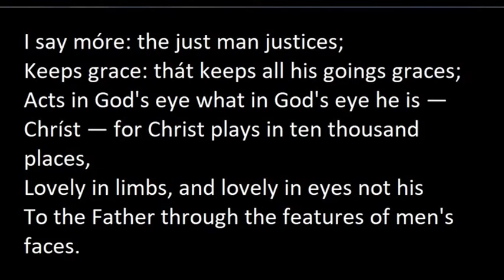SATIN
When an invention becomes a a reality the manifestation is pure truth ... unabridged and unedited. Falsehood cannot exist within that invention until its creator deems it thus. Self evident truths of obvious manipulation of our reality but parties unknown will be dealt with in an appropriate fashion. Everyone has the right to a life HE chooses not an unpaid stooge marionette without any say in the path. God as a Diety does not use puppet strings or worse , sock puppets.
  God has no agenda or long range plans for a small handfull of individuals to decide on. Bring it out in the open ... no more violations of anothers free will and ability to choose. Geez old Bill there sure went off his nutter didn't he? Never ever thought he murder his whole family...damned shame really.
  Our most precious fellow traveller is also our most vulnerable. I wish to put a simple toolbox in her hand that will protect her from the cruelty and suffering of men who have never learned or ever tried to control the rusted iron blud gin in his breeches. The Holy Grail was a cup .. a Chalice (Alice) and that vessel is being threatened like never before. Young girls must be made aware of the sacred in them and men should respect it too. ''Clinging to cunts and cocks of despair'' ... as a society we're half way into the abyss.
Satan has been compared to a roaring lion and descending from the heavens like a lightening bolt. Put a dynamo in a waterfall and hydro electric power becomes a mysterious killer and very liberating when handled properly. ''Knights in white Satan never reaching the ND.'' Lucifer and his number 2 - Satan ...the serpent and pole in a nice tan color...$Tan.

  And dark in the dark old inn-yard a stable-wicket creaked
Where Tim the ostler listened. His face was white and peaked.
His eyes were hollows of madness, his hair like mouldy hay,
But he loved the landlord’s daughter,
         The landlord’s red-lipped daughter.
Dumb as a dog he listened, and he heard the robber say—

“One kiss, my bonny sweetheart, I’m after a prize to-night,
But I shall be back with the yellow gold before the morning light;
Yet, if they press me sharply, and harry me through the day,
Then look for me by moonlight,
         Watch for me by moonlight,
I’ll come to thee by moonlight, though hell should bar the way.”